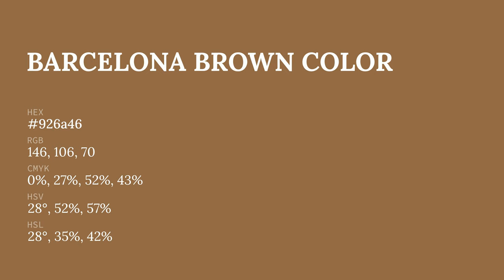Barcelona Brown color 926a46 hex color - Brown color - Cool color 926a46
What color is Barcelona Brown ? 926a46 hex color - Brown color - Cool color 926a46

Hex 926a46 Color Code is also known as Barcelona Brown color.